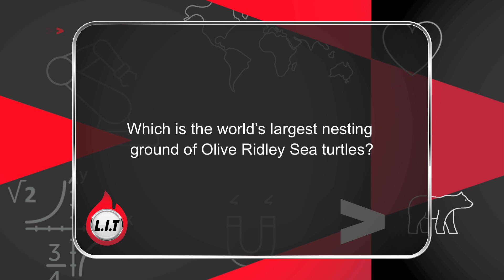Learn It Today | About Gahirmatha Marine Sanctuary | Arun Krishnamurthy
"The Olive Ridley sea turtle, is named after the greenish colour of its shell. This species is amongst the smallest of the world's turtles and is found in tropical areas of the Pacific, Atlantic and Indian Oceans. In this tutorial, Arun Krishnamurthy tells us more about these turtles and their nesting at Gahirmatha beach in Odisha.
Drawn from the questions asked on You v YouTube, LIT is a quick concept explainer or information nugget that aims to enhance our general or practical knowledge."